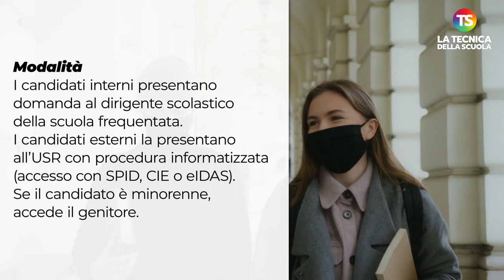Maturità 2022: entro quando e come presentare le domande dei candidati interni ed esterni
maturità2022 tecnicadellascuola La nota spiega entro quando e come dovranno essere presentate le istanze da parte dei candidati interni ed esterni, compresi i detenuti.